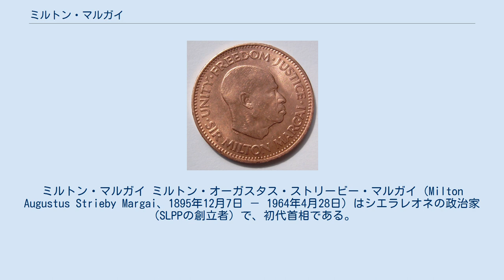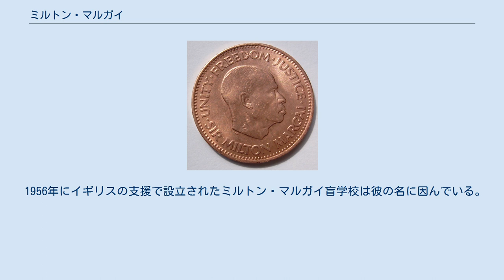ミルトン・マルガイ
シエラレオネ・南部州出身の人物
ミルトン・マルガイ ミルトン・オーガスタス・ストリービー・マルガイ（Milton Augustus Strieby Margai、1895年12月7日 － 1964年4月28日）はシエラレオネの政治家（SLPPの創立者）で、初代首相である。
 彼は1895年にイギリス保護領のシエラレオネ南部のメンデ族の裕福な商人の息子として、またメンデ族の戦士長の孫として生まれた。
福音同胞教会学校で教育を受け、中等学校はアルバート・アカデミーに入り、大学では1921年にフォーラー・ベイ・カレッジで歴史の学士号を獲得。
その後イギリスに留学し、ダラム大学キングス・カレッジ医学スクールで修士学位を取得。
1926年に保護領での最初の医者になるため、医学を学び卒業した。
1928年に高齢者医療官への政府のサービスに入る。
1950年に彼はシエラレオネ人民党（SLPP）を結成しSLPPの初代代表者になる。
1958年の選挙でミルトン・マルガイ率いるSLPPが大勝しミルトン・マルガイはシエラレオネ初代首相に就任した。
彼はイギリスとの関係を重視する親英派の保守的であったがシエラレオネが独立国として自立できるとも確信していた。
そして1960年にイギリスのロンドンで開催された憲法会議で彼は代表団を引き連れシエラレオネの完全独立を認めるように独立を主張し要求した。
翌年の1961年にイギリスが独立を認めシエラレオネがついに、イギリスの君主を元首とするイギリス連邦の一員の独立国を達成すると、1962年5月27日に最初の独立最初の総選挙を行い、マルガイは地滑りでシエラレオネの独立初代の首相に就任した。
また独立した年にイギリスのエリザベス2世とフィリップ王配がシエラレオネの独立の祝賀会の為にシエラレオネに訪問し、マルガイ首相は挨拶してエリザベス2世らを出迎えた。
独立後マルガイ首相はシエラレオネの近代化や特に教育、健康、農業の分野に重点を置いた政策をとった。
1962年にマルガイは隣国ギニアからのフラ族の不法移民の問題に直面し対応を追われた。
1964年4月28日に68歳で死亡するまでマルガイ首相はシエラレオネの首相を務めた。
その後、彼の弟であるアルバート・マルガイが1967年まで首相を引き継いだ。
 マルガイはイギリス植民地時代からの王立西アフリカ辺境軍のシエラレオネ連隊の流れを組む形で1961年の独立後にシエラレオネ国軍を設立し、マルガイはシエラレオネ人に軍隊をより多く支配した。
これにより1964年までシエラレオネ国軍は民族的に異質になり、将校の26%がメンデ族で12%がテムネ族で残りの64%は他の様々な部族出身者となった。
しかし彼の死後、彼の後継者の弟であるアルバート・マルガイが権力を握ると軍隊の殆を自分の出身部族であるメンデ族だけにしようとした。
 マルガイは首相に就任して亡くなるまでの3年間、シエラレオネの安定した民主化に貢献した。
シエラレオネ国民のアイデンティティーを構築する一方で、イギリスの君主を元首とするイギリス連邦の一員としてのイギリス重視の立場を取っていた。
彼は穏やかで友好的な態度と政治的知識を尊重し、熟練した説明者としての評判で国の文盲の大多数から尊敬を得ていた。
 1956年にイギリスの支援で設立されたミルトン・マルガイ盲学校は彼の名に因んでいる。